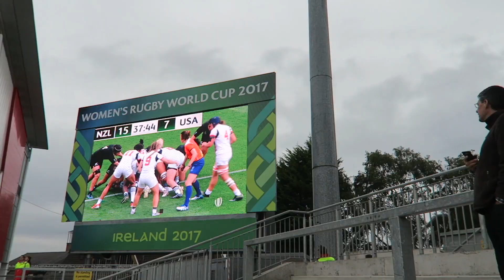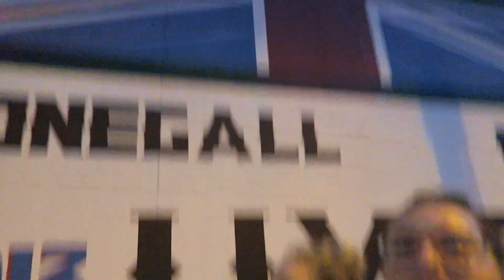RUGBY WORLD CUP + EXPLORING BELFAST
As you can tell, we said excited every other word but we were SO excited 😂 We love our adventures almost as much as we love each other. Leave us some comments down below!!